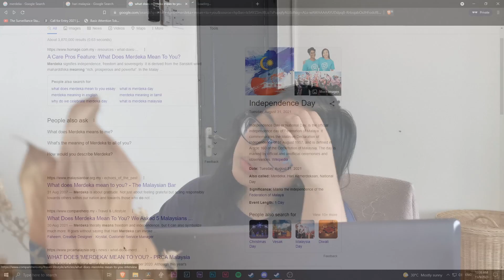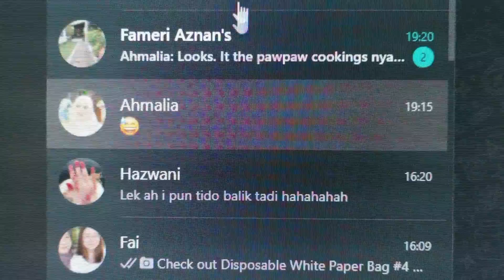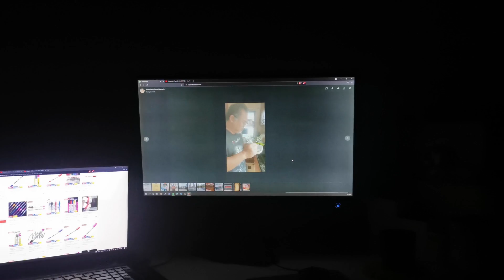Zana's Merdeka | Shazana Aznan | Malaysia Day Video | SE Films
Fourth Malaysia Day video from SE FILMS.

A Video by Shazana Aznan

Follow our SE Films social media pages for more exciting Shortfilms, Documentaries, and Videos.